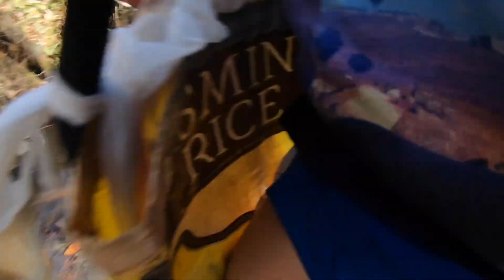have fun fishing with cousin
This video is about fishing with cousin